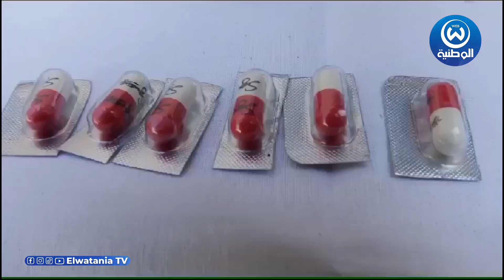شاهد ما وجده رجال الدرك والشرطة 😱😱في مداهمة لوكر دعــ.ـارة وممارسة الشعوذة بأرزيو وهران